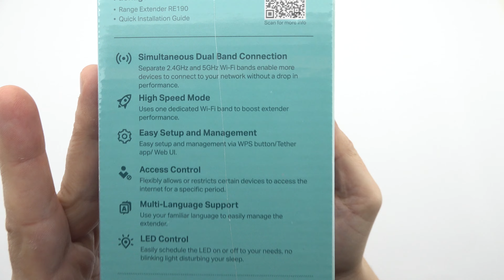TP-LINK Wi-Fi Range Extender AC750 Unboxing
TP-LINK Wi-Fi Range Extender AC750.